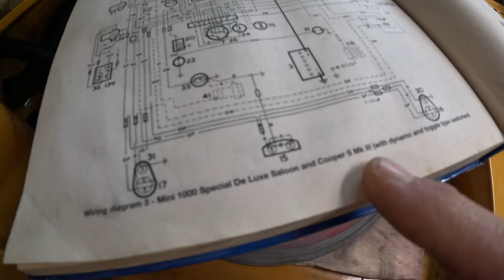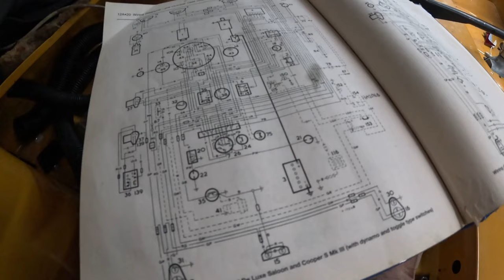Rebuild Continues - Cooper S Mk3 Restoration - Classic Mini Workshop Pt.55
Thank you for the likes and comments, it is greatly appreciated

Want to offer a quick thank you?  Have I helped you out, do you enjoy my videos? If you've ever thought, I'd buy that guy a beer. Now is your chance!

00:32 Intro

Welcome to Marks Mini Cooper S Mk3 built in 1970 and registered in 1971. This Cooper S was last restored in 1997 and featured in Mini World magazine. Unfortunately 23 years down the line and it's looking tired in some areas so Mark has decided to take it off the road for a full restoration which will involve stripping it back to a bare shell, sandblasting, and a respray. Fortunately, the engine has already been restored recently by Swiftune engineering